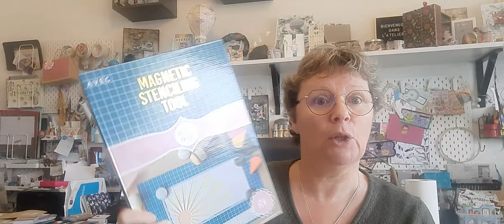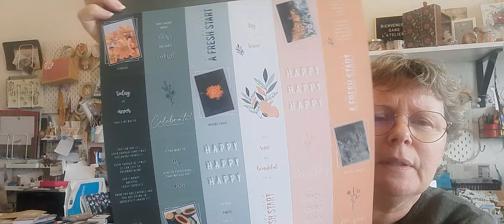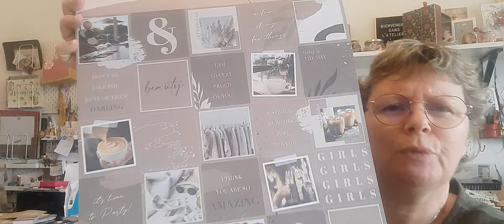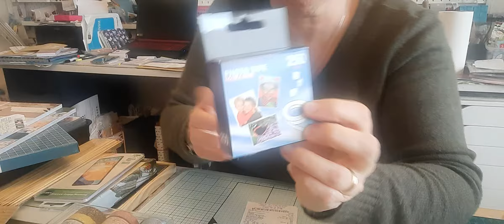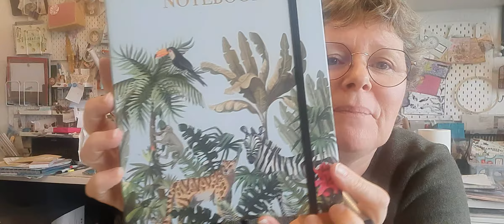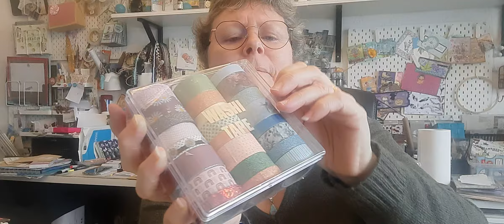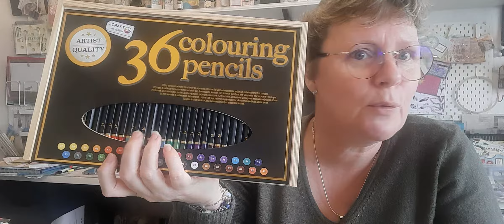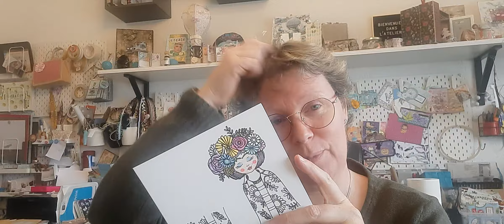HAUL ACTION SCRAP ET TEST CRAYONS DE COULEUR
J'espère bien? et surtout j'espère que ceux qui étaient malades vont mieux???
Je vous montre les quelques produits que j'ai trouvé lundi chez Action!!!
Et du coup je vais tester les crayons de couleur...
Allez go go go c'est parti
Bon visionnage
Bisous
Loeti